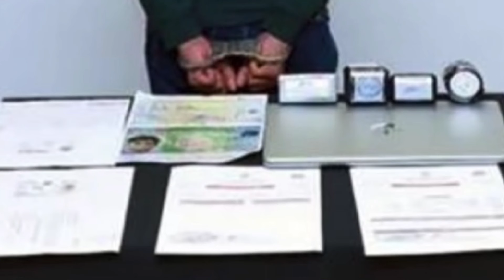Qatar ki 2 news 🇶🇦 || qatar news today || qatar news today hindi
Welcome To Gulf Thikana 👑

My Name Is Muhammad Awais

Best Helpful Video daily Upload ✨

نوٹ___👇😊
السلام علیکم۔۔۔میرا نام محمد اویس ہے،میں پاکستان کے شہر فیصل آباد سے ہوں ،میں قطر میں کام کرتا ہوں،اور آپ کی طرف سے جو بھی سوال آئے گا میں ویڈیو بنا کر اپلوڈ کر دوں گا،آپ مجھ سے رابطہ بھی کر سکتے ہیں،ویڈیو کے نیچے کمنٹ کریں یا انسٹاگرام پر میسج کریں،گر آپ کو ہماری ویڈیو پسند آئے تو ہماری ویڈیو کو لائک کریں اور چینل کو سبسکرائب کریں__💕